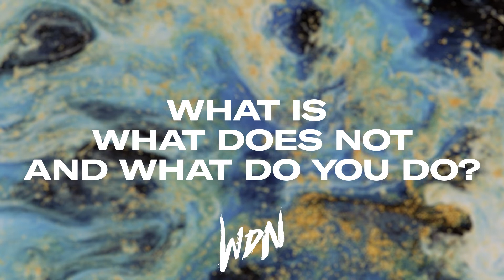Level 3 Fashion Retail - What Does Not Brief